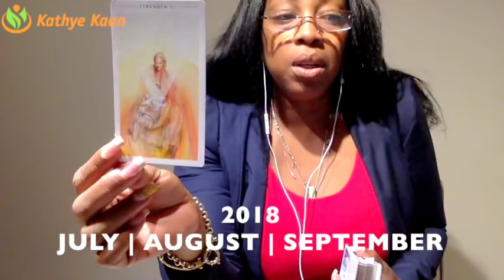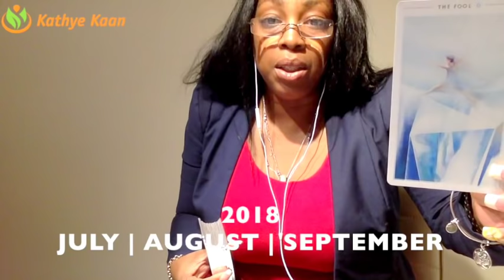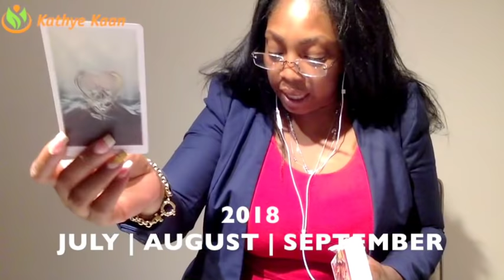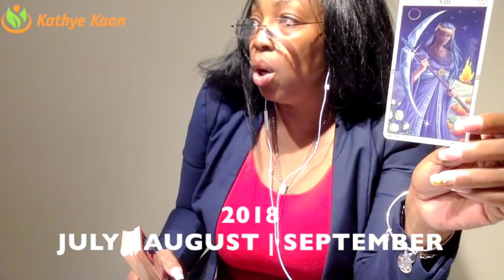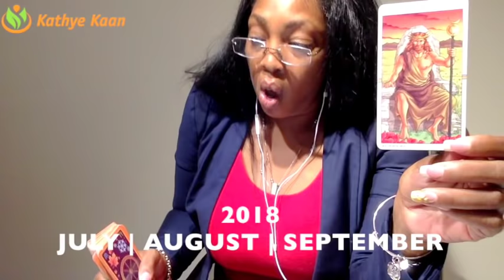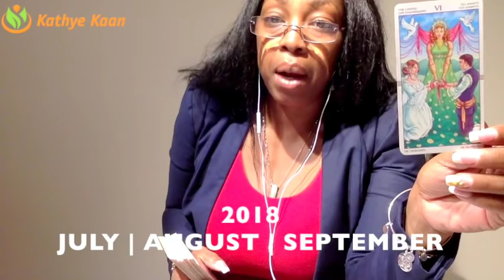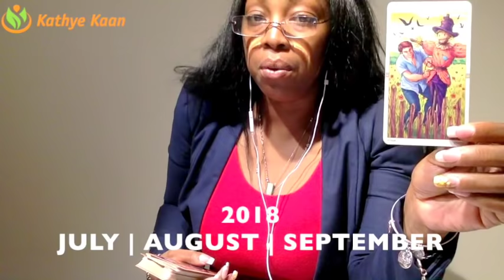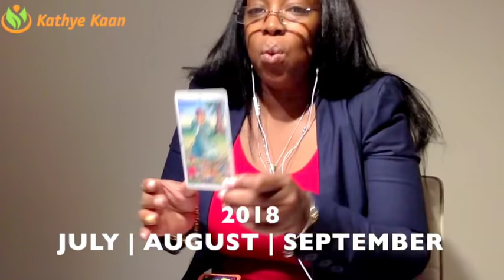OPHIUCHUS 2018 💕JULY💕 AUGUST 💕SEPTEMBER